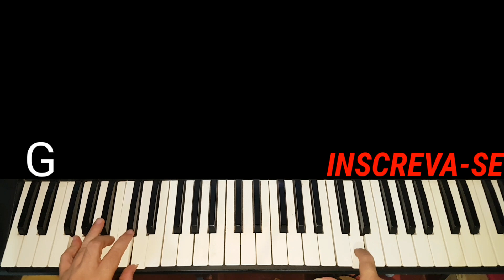TUTORIAL PRA PRA PRA (DEAVELE SANTOS) video aula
Como tocar pra pra pra Deavele Santos